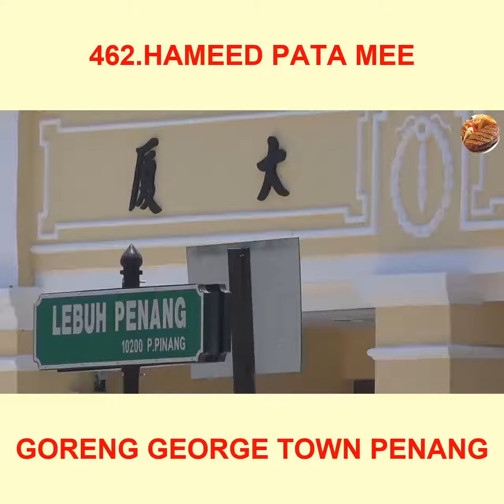Hameed Pata Mee Goreng Pulau Pinang